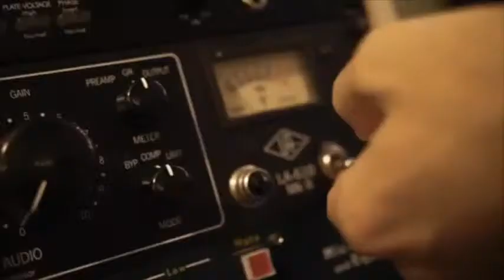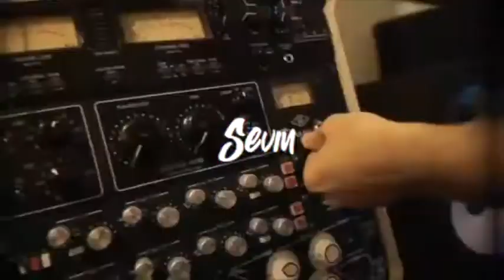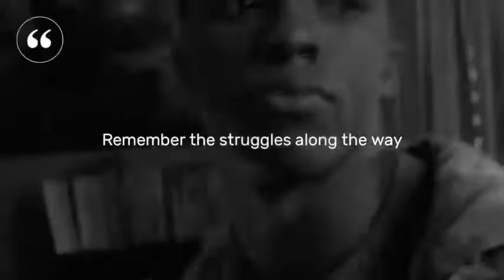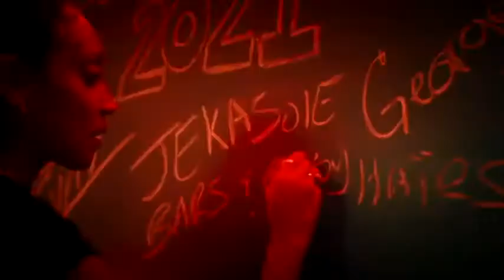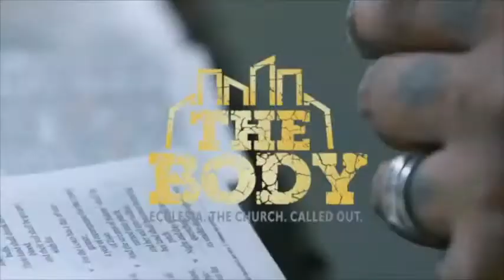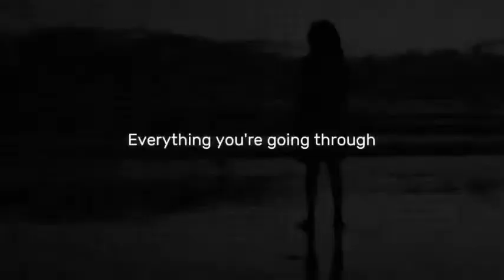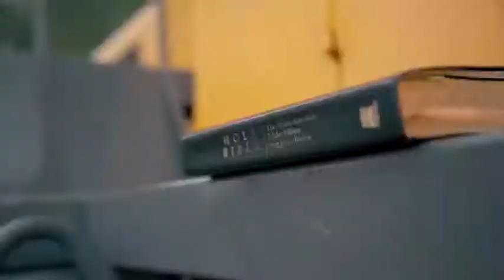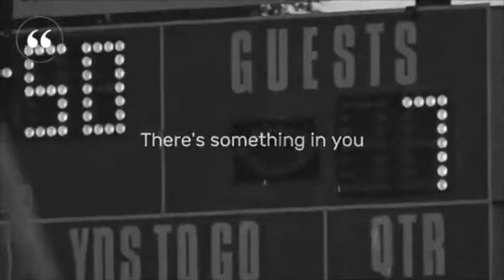NoMoreDirty TV - 2nd Cut [09 - 03 - 2021]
Welcome to NoMoreDirty TV! We are serving out the heat in Christian and Gospel Music and music videos, with a focus on inspirational entertainment and urban culture.